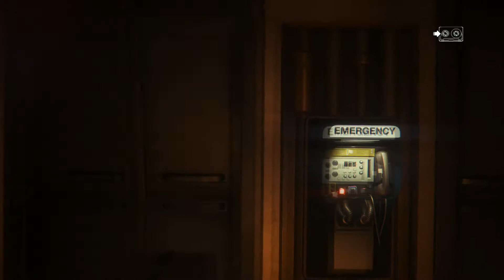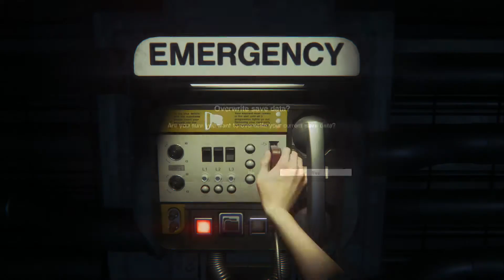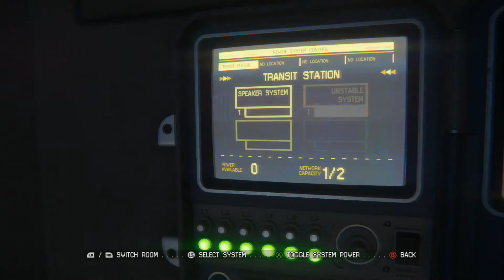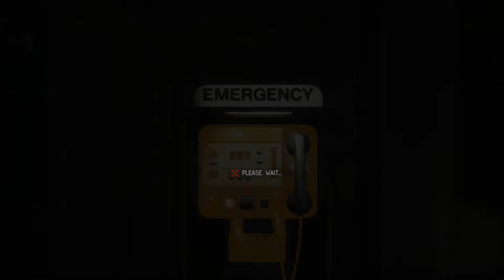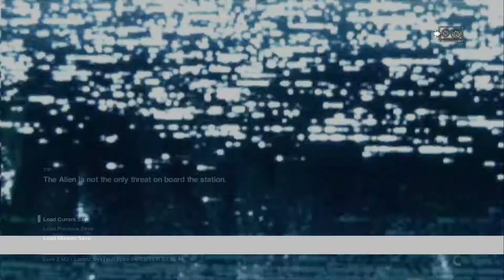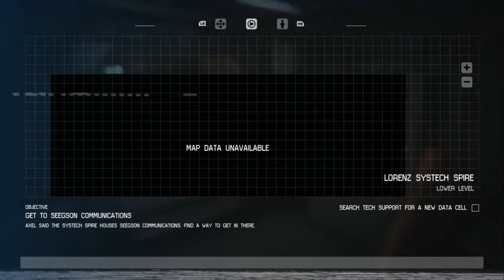Alien Isolation - Part 2: Basic Survival (Nightmare Mode)